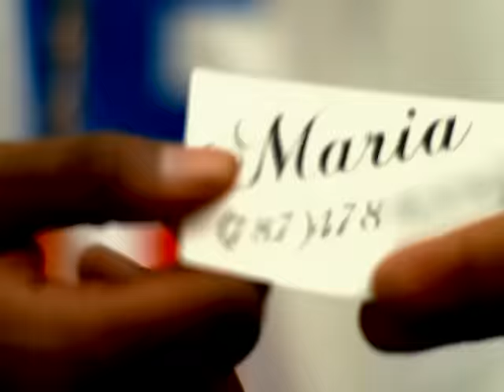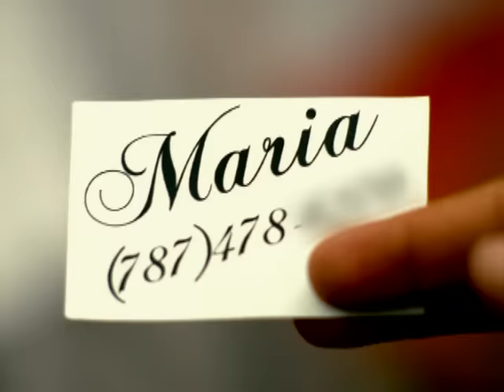Jagged Edge - So Amazing (Official Video)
Watch the official music video for “So Amazing” by Jagged Edge

Lyrics:
In My Cadillac It Don't Matta Where We At
She Don't Give A Damn
She's So Amazing
She Do Me Right And We Keep On Blazin
Sex So Good I feel Like A Patient
On My ??
On The Deck In The Back
She's So Amazing
And It's So Hard To Believe She's So Amazing